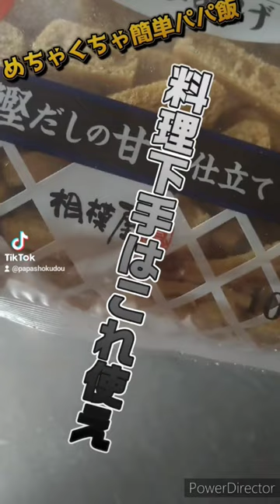炊き込みご飯